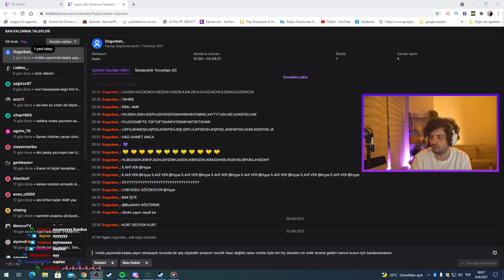Hype - Sapla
•Kaldırılmasını istediğiniz videolar için Bana Ulaşbilirsiniz!